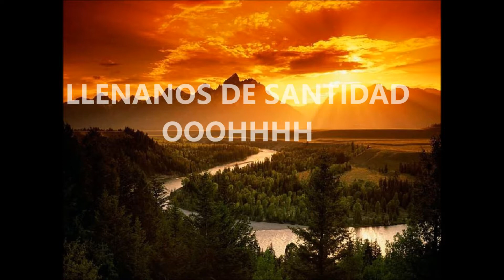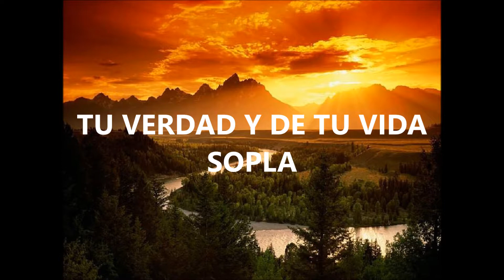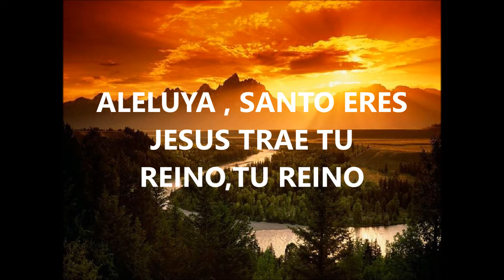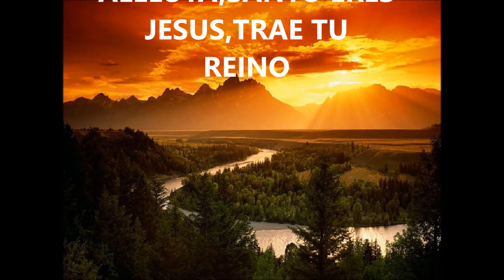SOPLA. CONQUISTANDO FRONTERAS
espero sea de bendicion para uds Dios les bendiga